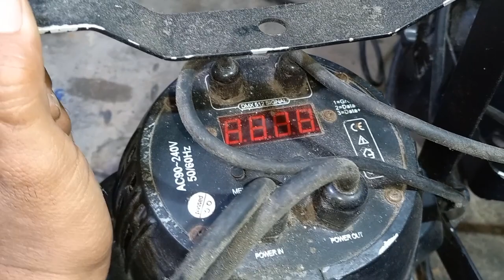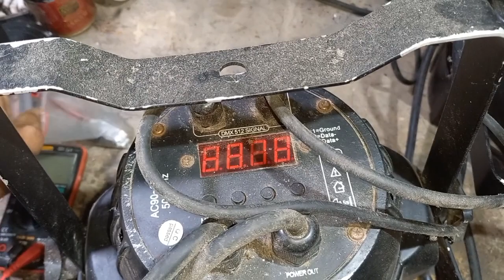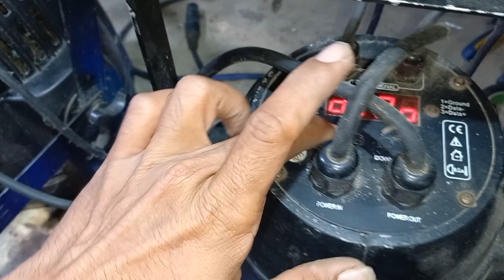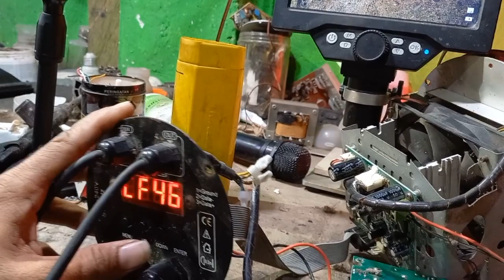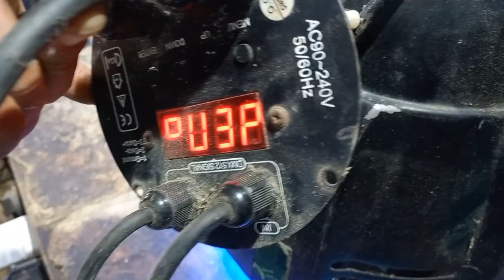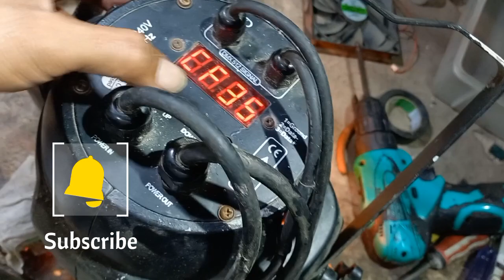Partlight 54x3W DMX 512 Display hanya kedip dan menu tidak berfungsi